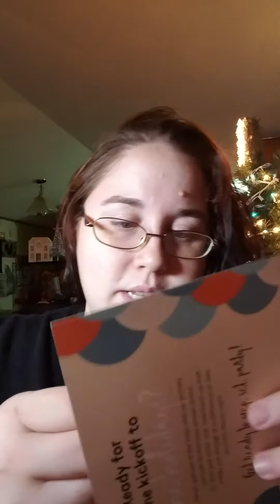What's in my November '17 Birchbox?!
It's time to see if this month was a hit or a miss!